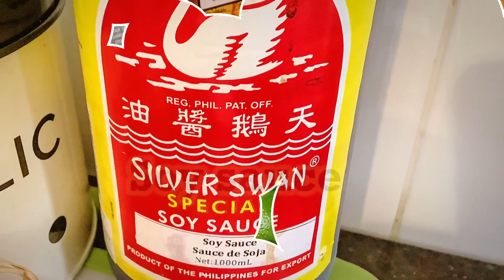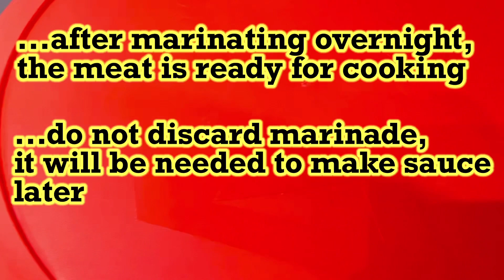Pork Bistek Tagalog || Bistek Tagalog#satisfying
Pork Bistek Tagalog Ingredients

1kilo pork loin
1 white onion medium
1 red onion large
5 cloves garlic
1 tsp ground pepper
1/2 tsp garlic powder
1 cup soy sauce
3-4 bay leaves
cooking oil
juice of 10-12 pcs fresh calamansi